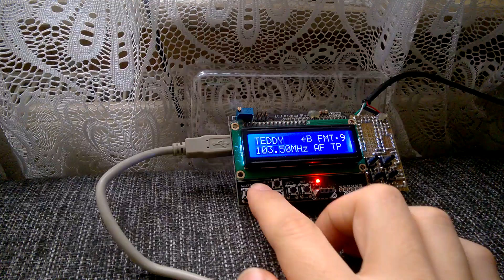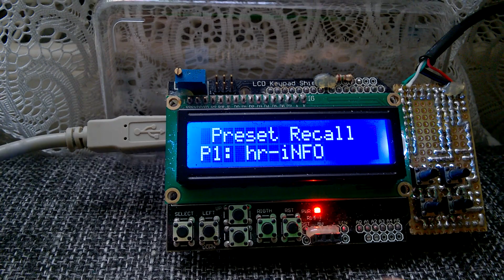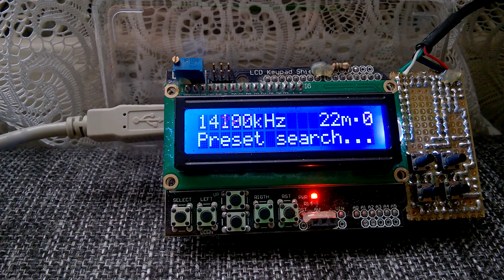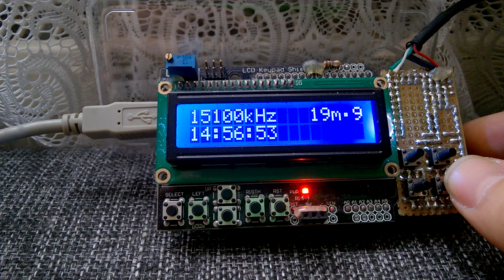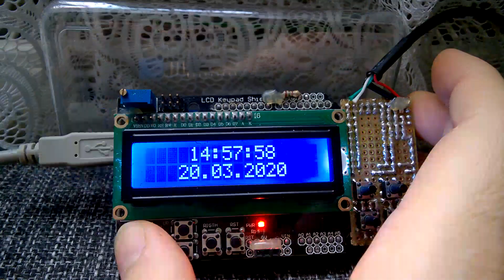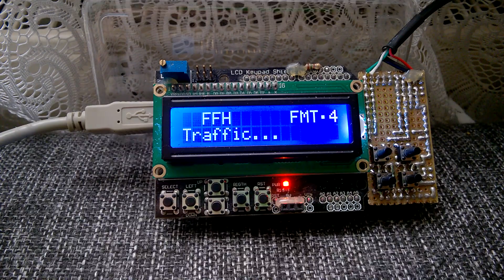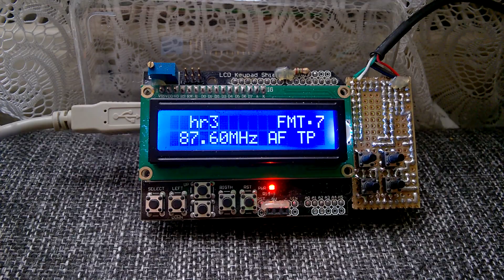Arduino TEF6686 with better AF Processing (2)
Hi there,

in this video, I want to show you that this DSP Tuner (TEF6686)  is very good and only needs a well functioning software to work with Android.

The reason why I'm creating an Arduino demo project is to test and find out how the AF function of this DSP works.

Some Android radios have integrated this chip, but the software is not optimal. Sometimes the AF mute is too strong, and sometimes the radio tunes to the wrong station, etc.

Features of this Radio:
- RDS: PS, PI ,TP, TA, AF, REG, PTY, CT, RT+
- Presets: Total:190x (FM1-3: 30x; MW:10x; LW: 10x; SW1-14(120m-11m): 140x) stored in EEPROM
- AF Search with Mute (Can selectable)

For Future:
- Add Time & Date Setup
- Make a custom Radio App & try to connect it via USB with Androidradio (Maybe if it's possible)